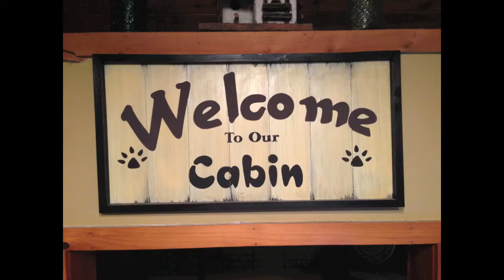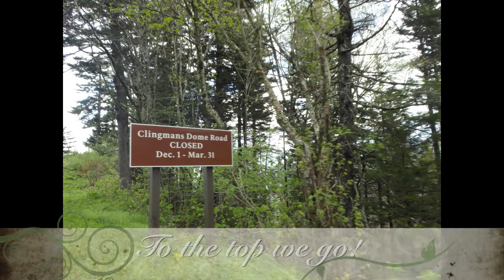Tennessee 2014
Mike and I went to Tennessee in May of 2014. These are our highlights from the trip!